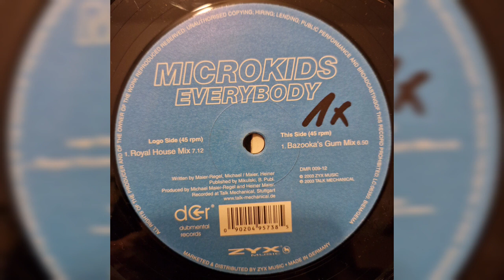Microkids - Everybody (Bazooka's Gum Mix) [2003]